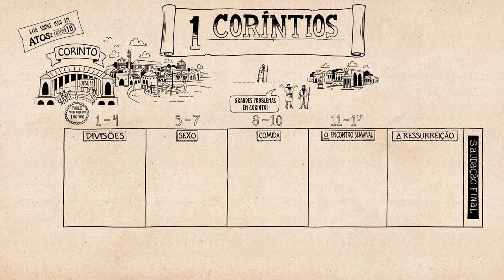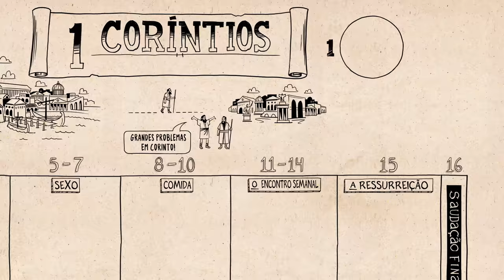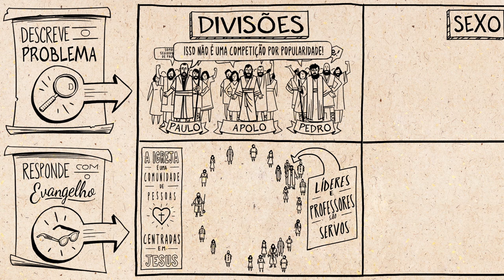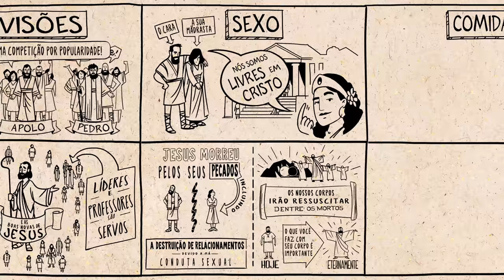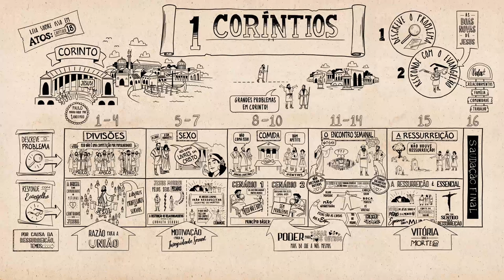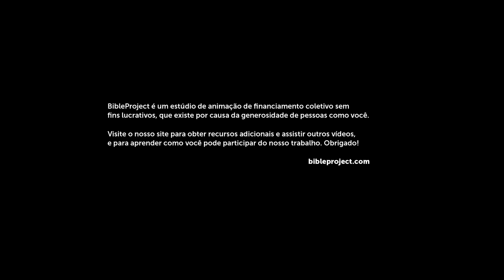1 Coríntios || Bible Project Português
Visão Geral: 1 Coríntios
Assista o nosso vídeo com a visão geral da carta de 1ᵒ Coríntios, que explica o conceito literário do livro e as suas ideias principais. Em 1ᵒ Coríntios, Paulo mostra aos novos cristãos de Corinto que até os problemas mais complexos da nossa vida podem ser abordados através da lente do evangelho.

Devocional
1 Corintios